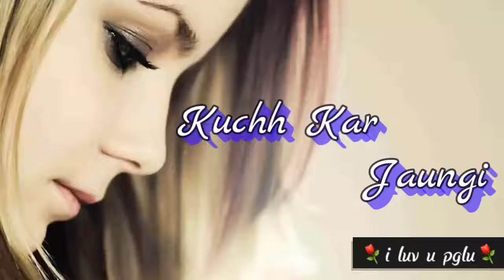Ma_ to_ mar_ Jaungi_ Kuch_ Kar_ Jaungi ll new whatpps status video ll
New Whatsapp Status Video 2018, New Love status, Whatsapp Status, Romantic Whatsapp Status, Sad Whatsapp Status, New Whatsapp Status Video, Whatsapp Video Status, New WhatsApp Status